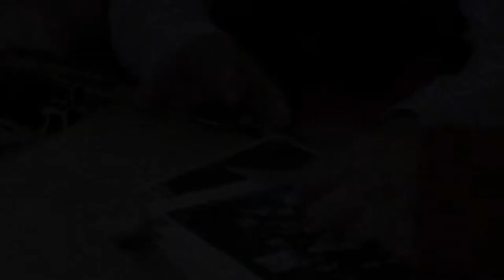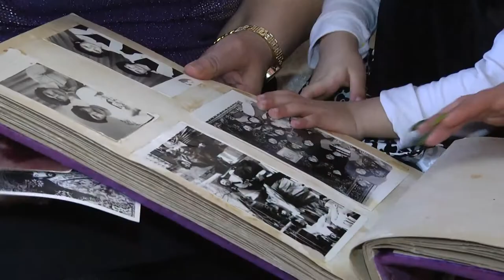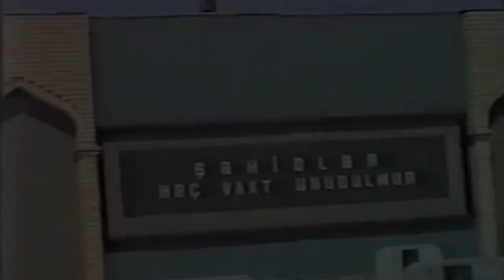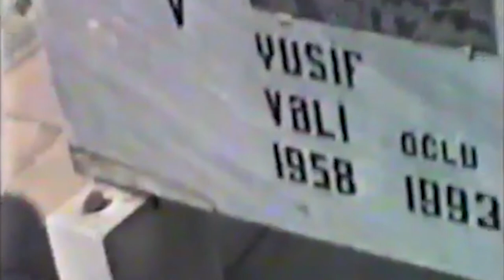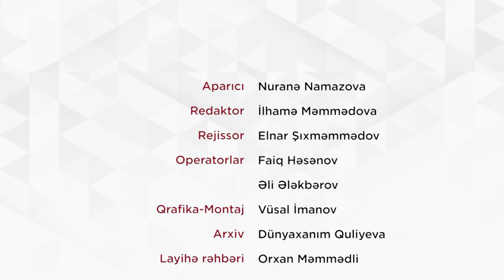"İgid əsgər" mahnısının həsr olunduğu şəhid Yusif Mirzəyevin “Ocaq Əmanəti”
Mirzəyev Yusif Əli oğlu 23 may 1958-ci ildə Babək rayonu Böyükdüz kəndində anadan olub. O, 1975-ci ildə İ.Səfərli adına 1 saylı məktəbi bitirib. Dadaş Bünyadzadə adına Azərbaycan Xalq Təsərrüaftı İnstitutunda (indiki UNEC) təhsil alan Yusif 1988-ci illərdə Xalq Hərəkatına qoşulub. O, 1991-ci ildə könüllü olaraq cəbhə bölgəsinə yollanıb, Goranboy, Ağdərə istiqamətlərində rəşadətlə vuruşub. O, 14 nəfərlik dəstəsi ilə bütün əməliyyatlarda iştirak edib, Ağdərənin 17 kəndinin azad edilməsində müstəsna xidmətləri olub. Döyüşlərin birində mühasirəyə düşən bölüyü itkisiz azad edib.

1993-cü il fevralın 19-da Ağdərədə gedən qeyri-bərabər döyüşlərin birində cəbhə yoldaşlarını mühasirədən çıxararkən qəhrəmancasına həlak olub. Naxçıvan şəhər Şəhidlər Xiyabanında dəfn edilib. Naxçıvan şəhərində orta məktəblərdən biri və Bakının 44 saylı orta məktəbi onun adını daşıyır, məktəbin qarşısında büstü qoyulub.

Azərbaycan Respublikası prezidentinin 27 mart 1993-cü il tarixli 495 saylı fərmanı ilə Mirzəyev Yusif Vəli oğluna ölümündən sonra “Azərbaycanın Milli Qəhrəmanı” adı verilib. Ailəli idi, bir övladı var.

apa tv apa group apa xeber apa xeberler xeberler son xeberler gundem gundem xeberler en son xeberler Xəbərlər son xəbərlər ən son xəbərlər yeni sərəncam xəbərlər bugün xəbərlərdə bugün günün xəbərləri xəbərlər yeni xeberler son deqiqe ən son xəbər son dəqiqə son deqiqe xeber xəbər xeberler yeni yeni xəbərlər bugünkü xəbərlər ən yeni xəbər son xeberler 2021 son xeberler bugun son xeberler bugun 2021 günün əsas xəbərləri azerbaijan azerbaycan siyaset baku baki bakı баку азербайджан новости xəbərlər ilham əliyev ilham aliyev mehriban əliyeva mehriban aliyeva xeberler cebhe dtx mtn prezident xalq azerbaycan xeberleri en yeni xeberler azerbaycanda neler bas verir cebheden xeberler qarabag azerbaycan qarabag azerbaycan en son xeberleri gunun xeberleri karabakh qarabağ əsirlər erməni əsir qarabağ döyüşləri qazi xtq xüsusi təyinatlı əsir şəhid bolgeler dunya olke olkeden xeberler hadise hadisə hadisələr iqtisadiyyat gundem canli birbasha